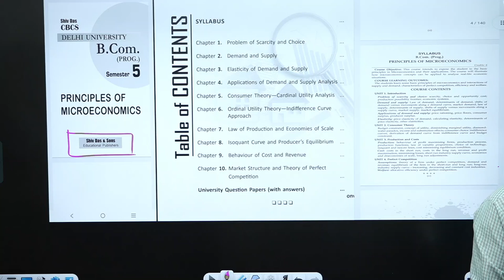free class notes of micro economics || bcom class || sol/du/soldu ||by anand sir